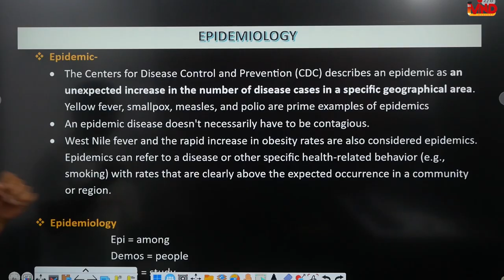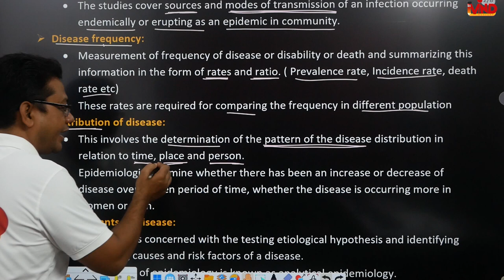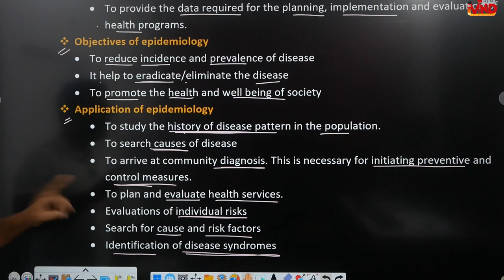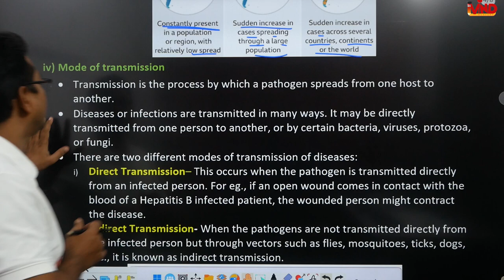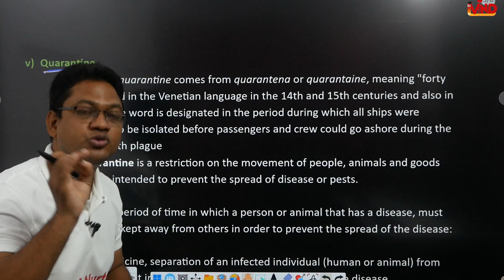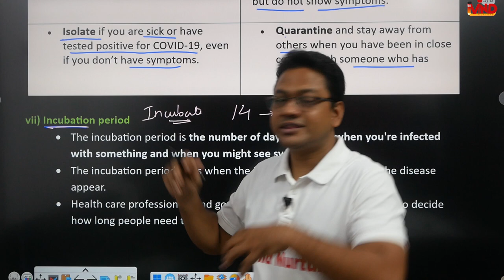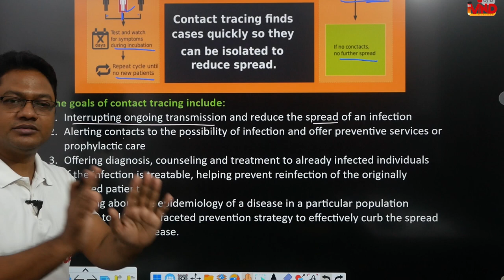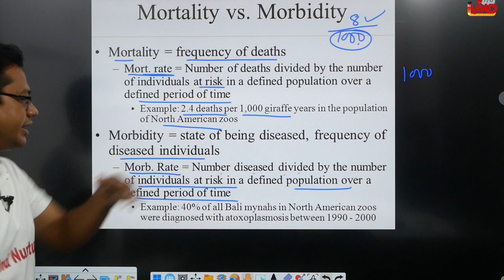Epidemiology | CH-4 | L-2 | Social pharmacy | D.Pharm first year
Link for notes...